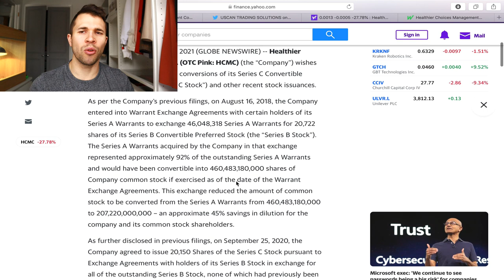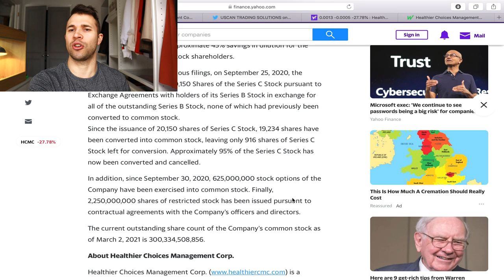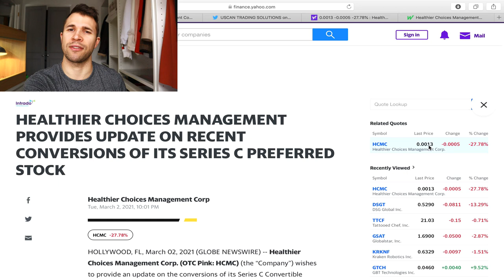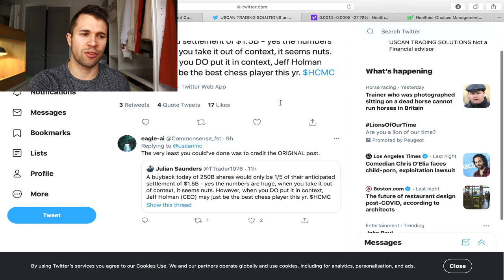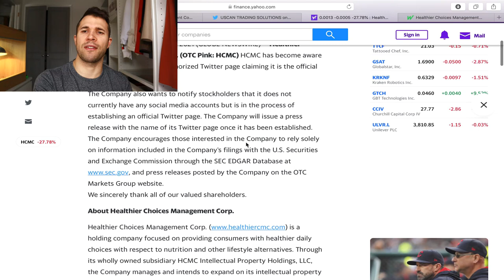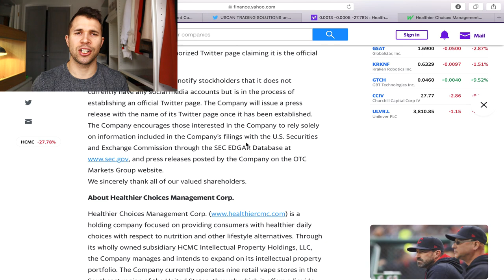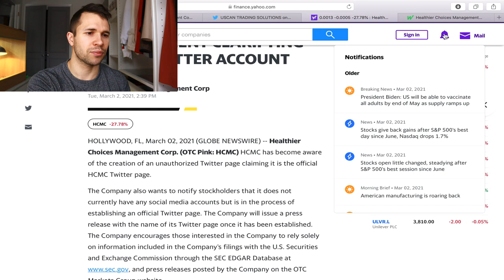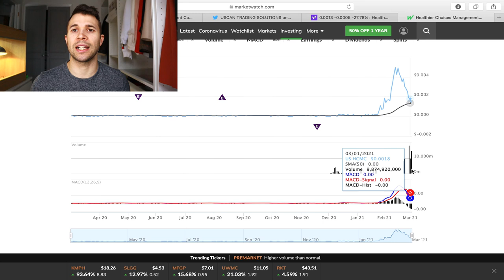HCMC Stock DILUTION analysis - WHAT THIS ACTUALLY MEANS!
HCMC stock is likely to drop today and the coming days as the effects of dillution are felt, fundamentally nothing had changed if you are a longer term player waiting for courtcase results.

*FREEBIES*

2 FREE stocks with WEBULL! UP to $1850!! (US only) - deposit $100

If you want to open an account with STAKE you can use this link here for a **FREE SHARE** in either NIKE, DROPBOX or GoPRO! Spin the wheel! May the odds be ever in your favour =)

Looking into BITCOIN? start here!

Use copy trading on ETORO take the pressure off

YOUTUBE EQUIPMENT